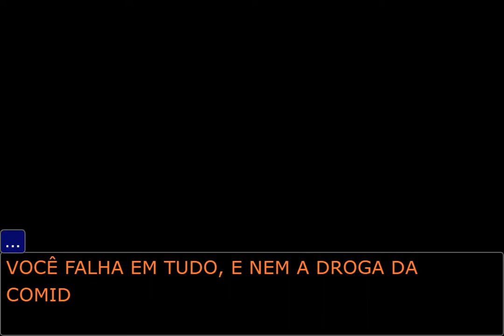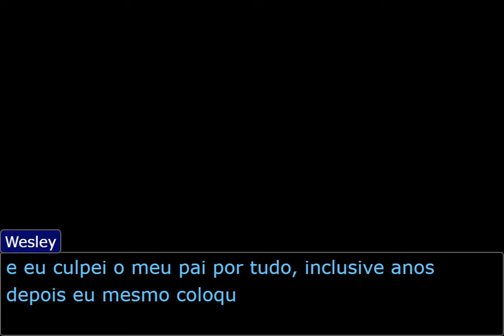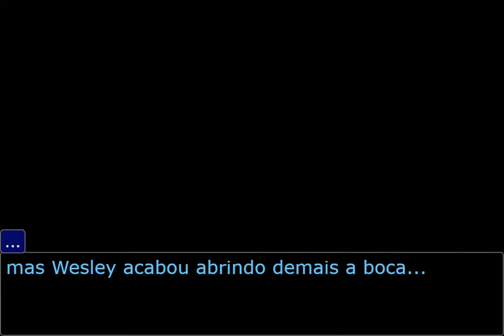Kerubin za giruti 2